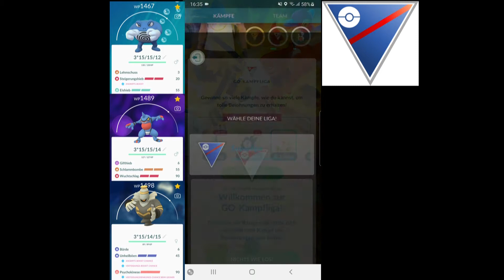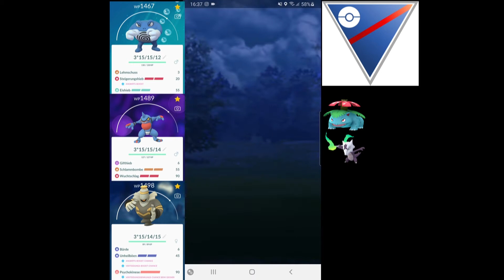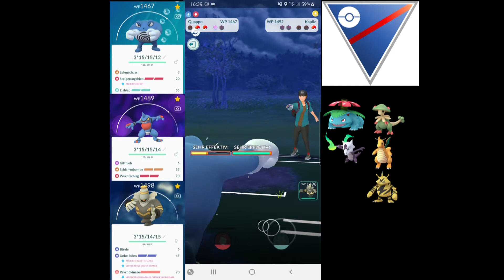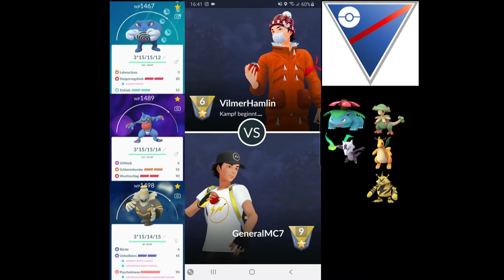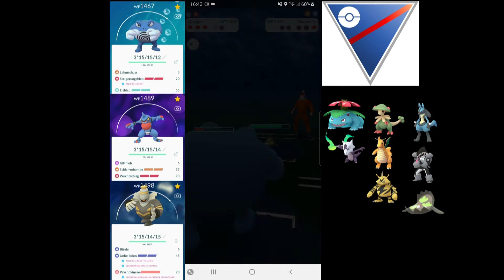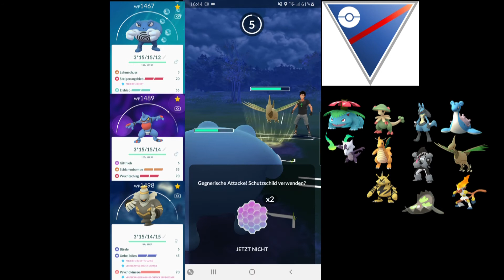PokemonGo \\ PVP Superliga mit Quappo, Toxiquak & Zwirrfinst \\ Teil2_Laggy Match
Hallo Leute,
in dem Video mal mein zweiter Versuch mit dem selben Team wieder.

Gegnerische Teams:
00:00 Let's Go
00:30 Bisaflor, Knogga
02:51 Kapilz, Dragoran, Elektek
06:23 Lucario, Barrikadax, Galar-Flunschlik
08:52 Lapras, Panzaeron, Panferno
12:14 Lucario, Pixi, Welsar